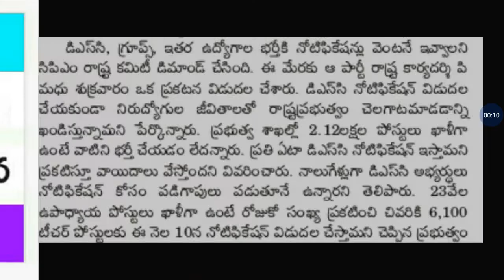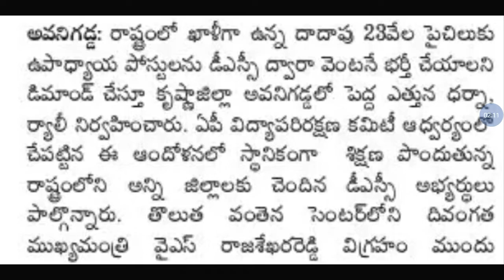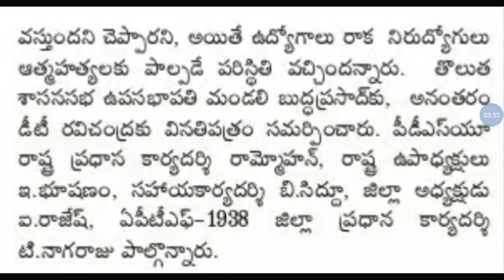Latest news on AP dsc 2018||apdsc